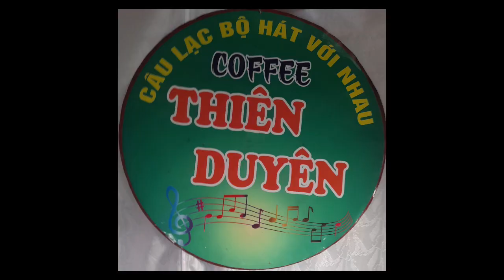Nhớ Nhau Hoài- t giả: Việt Thu: Thiên Hà- tr bày: Anh Hai (bánh in)